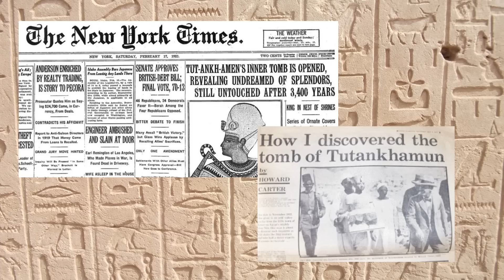Scientists In Egypt Just Announced That While Looking For Cleopatra They Found An Untouched Miracle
In recent years, Egypt has been the place of several exciting archaeological discoveries, including the pyramid of a previously unknown ancient Egyptian queen. But one of the most intriguing finds is the tunnel beneath the ancient temple of Tapuziris Magna. This tunnel, which is over a kilometer long and located 13 meters underground, may lead to the lost tomb of Cleopatra, the last ruler of Ptolemaic Egypt.

Kathleen Martinez, an archaeologist at the University of Santo Domingo, has been searching for Cleopatra's tomb for nearly 20 years. She believes that the temple of Taposiris Magna, what is located on the outside of Alexandria and dedicated to the god of the dead, owsairuhs, is the most likely place where the queen can rests. Her belief is based on a series of clues and over a decade of research.

0:00 Intro
0:08 Temple of Tapuziris Magna.
1:42 Search for Cleopatra's tomb.
3:18 King Tutankhamun's
4:46 The winter solstice
7:19 Governor Hekaib-ankh.

1. The videos have no negative impact on the original works.
3. The videos are transformative in nature.
4. We use only the audio component and tiny pieces of video footage, only if it's necessary.
5. If you want to get credits, please comment under the video and give us 48 hours.